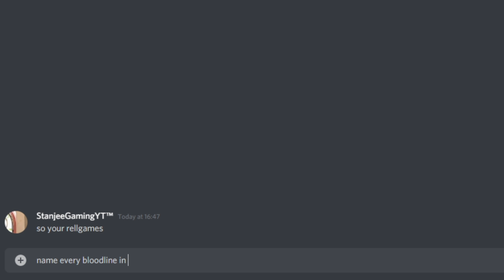So You're RellGames? Name Every bloodline In the Game...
name all bloodline rellgames

Only Shindo Life Youtuber Can Comment PT 2

What exactly is ROBLOX? ROBLOX is a virtual playground and workshop for kids of all ages to communicate, create, have fun, and learn in a secure environment. It's one of a kind in that almost everything on ROBLOX is designed and built by members of the community. ROBLOX is aimed at children aged 8 to 18, however, it is accessible to people of all ages. Each participant begins by creating an avatar and assigning it a personality. Shindo life code, codes Shindo life, all Shindo life codes, new Shindo life codes, codes for Shindo life, codes in Shindo life, Roblox Shindo life codes 2021, Roblox, rell games, Shindo life codes 2020, shinobi life 2,720k code Shindo life, Shindo 720k code, shinobi life 2 codes, how to level up tailed spirit fast, shindo life, shinobi life 2,shindo life update, new boss shindo life, remodelling shindo life, new jins shindo life, six paths boss shindo life, new sneak peeks shindo life,shindo life new jins and bosses,shindo life new jins, new bosses sneak peeks, six paths shindo life,rellgames, sneak peek shindo life,matatabi shindo life,shindo life matatabi leak,shukaku,shindo life shukaku, XenoTy,shindo life codes,kelvingts,ibemaine,roblox shindo life,roblox shindo life codes,shindo life, shinobi life 2,shindo life update, new boss shindo life, remodelling shindo life, new jins shindo life, six paths boss shindo life, new sneak peeks shindo life,shindo life new jins and bosses,